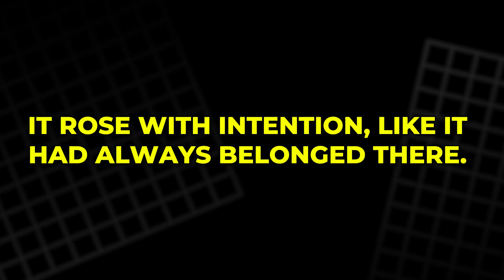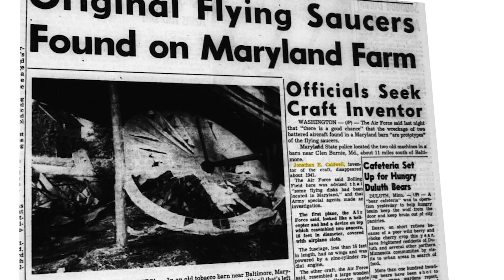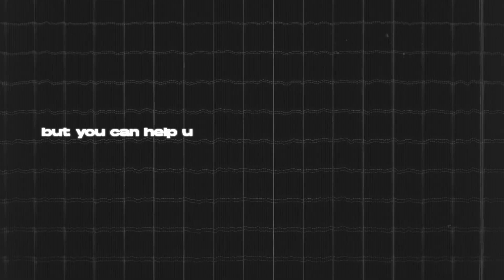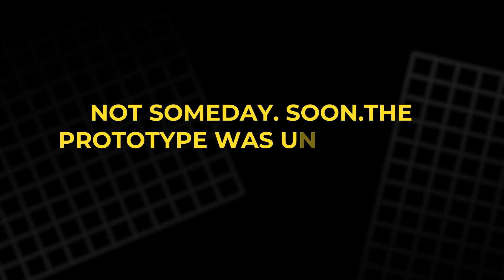The Flying Car is Real, And It’s Already Here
A car with no wheels. No driver. No sound. Just a quiet shimmer in the sky over Dubai. In this video, we explore the mysterious and powerful debut of the XPeng X2 — a fully autonomous, electric flying car that took flight and changed everything. From its silent lift-off to the forgotten inventors who came before, we trace the emotional story behind the rise of EVTOL technology and what it means for the future of urban mobility. This isn’t science fiction. It’s happening now — and it’s quieter, stranger, and more beautiful than anyone expected. The sky is no longer empty.